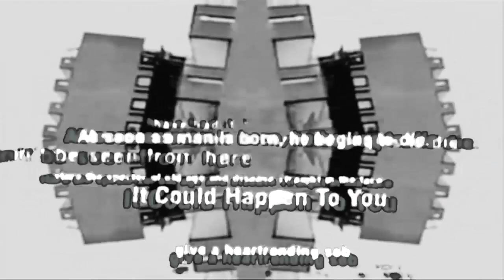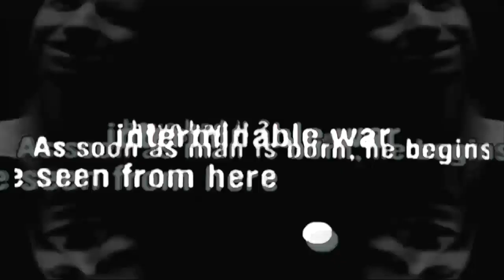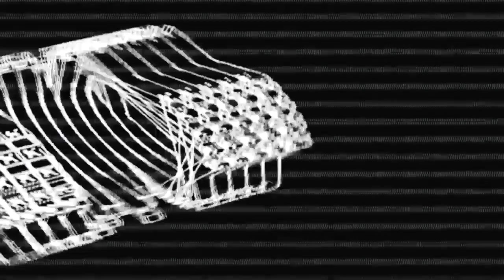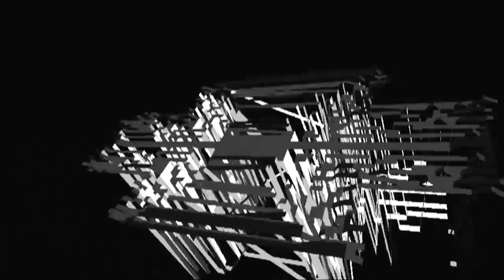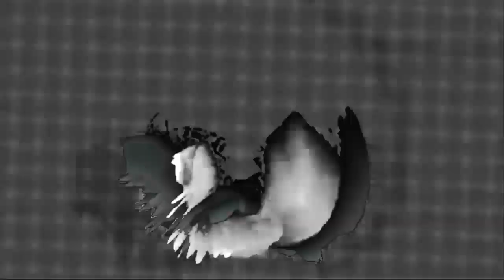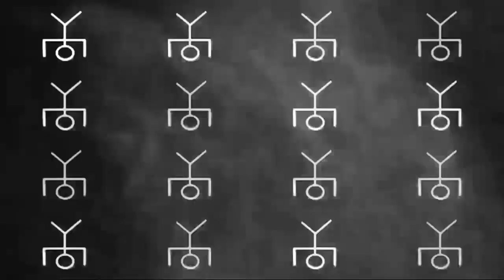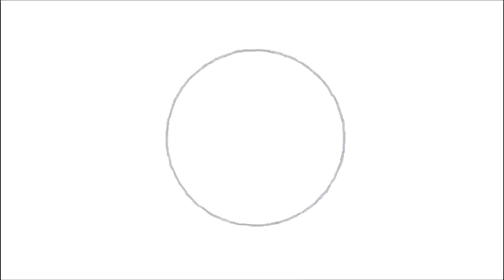SagSag23 - Don't Style Old School Party (LiveSet)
Artiste - SagSag23
Titre - Don't Style Old School Party (Live Set)

NwK